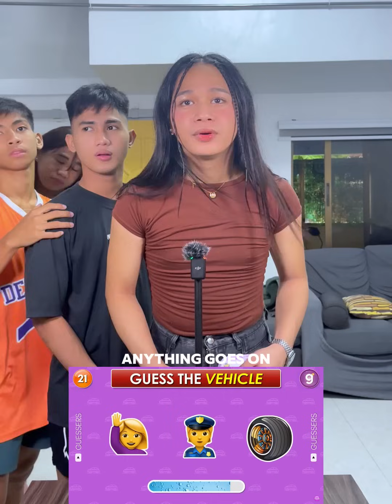Battle of the Braincells#235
GUESS THE VEHICLE BY EMOJI